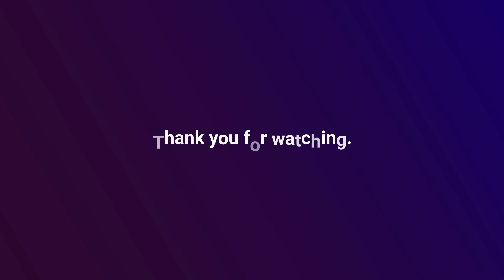Mass Effect 3 Episode 21